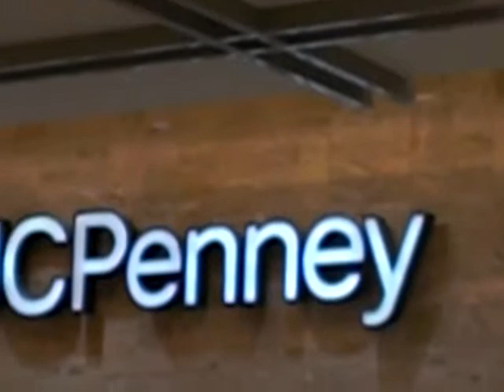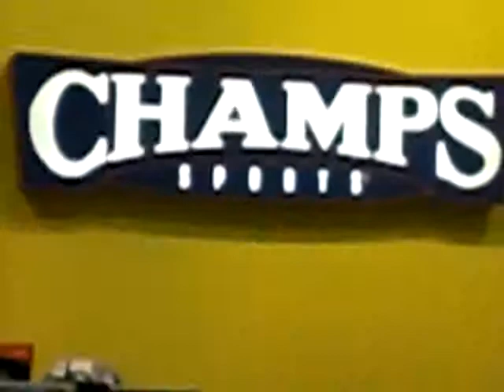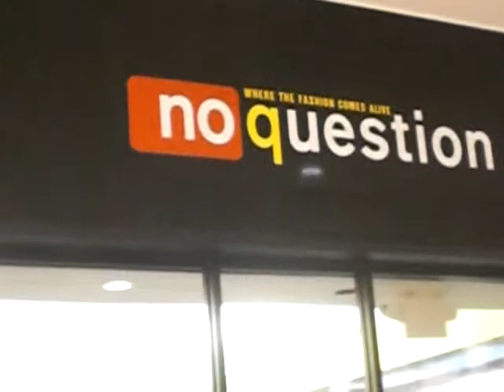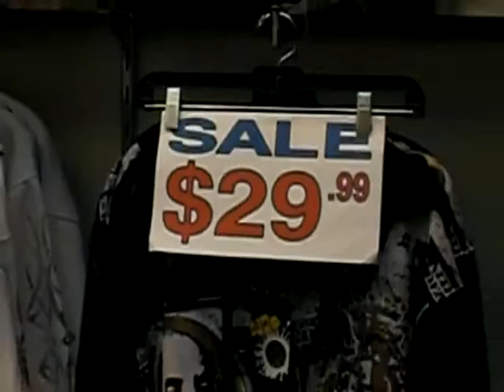Walk Wit Me (2011)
I'm strolling through the Mall.